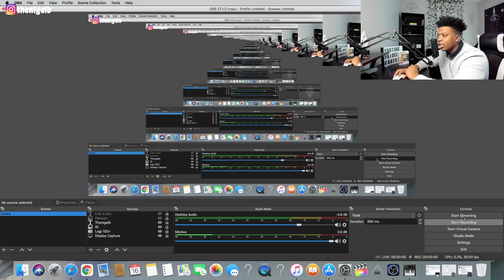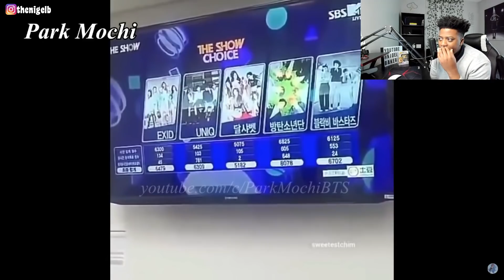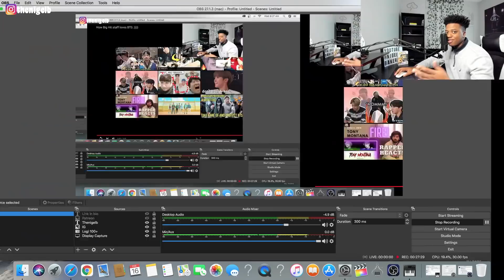They Really Did This For Them?!?!? | How Big Hit staff loves BTS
In this video I reacted to How Big Hit staff loves BTS.